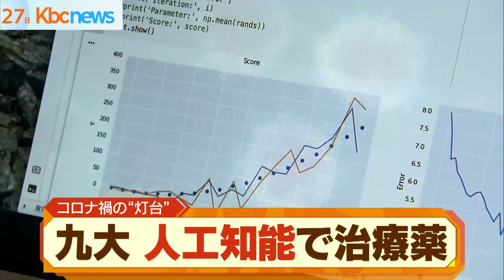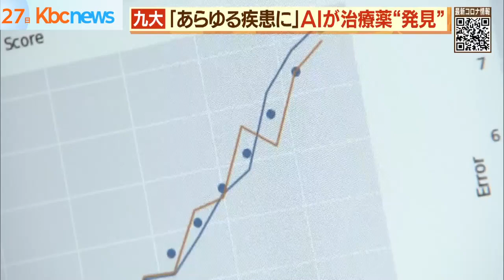九州大学「人工知能であらゆる疾患の治療薬を見つける方法を開発」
コロナ禍の「灯台」としても期待が寄せられています。

九州大学などの研究チームがあらゆる疾患の治療薬を探す人工知能を開発したと発表しました。

その名も「ＬＩＧＨＴＨＯＵＳＥ」、日本語で「灯台」です。